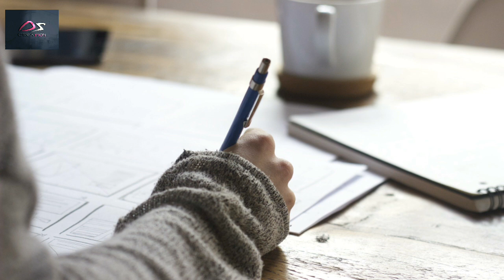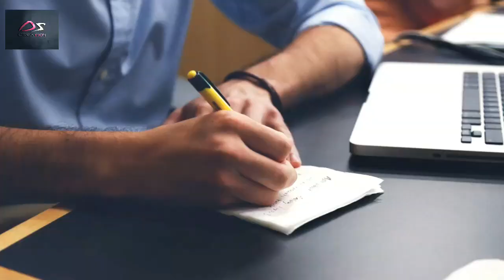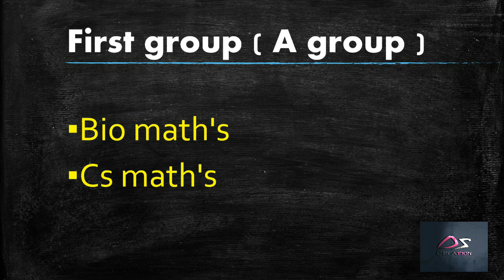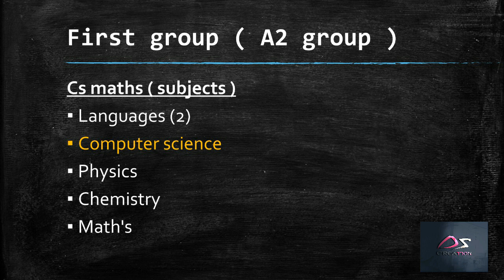|| 11th 4 core subjects stream || 1st group subjects & degrees ||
||List of courses after 10th - 2020|| 11th 4 core subjects stream ||  1st group subjects || degrees & Jobs ||
பதினொன்றாம் வகுப்பின் முதல் குழுவில் உள்ள பாட புத்தகங்கள் பற்றியதான பட விளக்கம் இது
This is a picture description of text books in the first group of eleventh grade
இவற்றினை பார்த்து உங்களுடைய சந்தேகங்களை போக்கி கொள்ளலாம்
You can make your doubts look

11th 1st group subjects
11th group list in tamilnadu 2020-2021
11th group list
11th group list in tamilnadu
11th group details in tamil nadu 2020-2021
1st group in 11th
1st group in 11th std
four core 11th 1st group subjects list
four core 11th 1st group subjects list in tamil
11th group list in tamilnadu 2021 in tamil
Physics / Chemistry / Bio-Chemistry / Mathematics
Physics / Chemistry / Eng.For Comn / Mathematics
Physics / Chemistry / Mathematics / Home Science
Physics / Chemistry / Biology / Comp.Science
What are the groups in 11th standard?
What are the groups in +1?
How many groups are there in TamilNadu?
What are the groups available after 10th in TamilNadu?
What are the 4 groups after 10th?